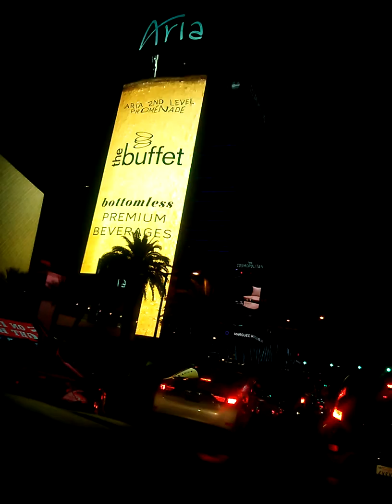Las Vegas, Nevada trip 2014 HD- Driving at night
Las Vegas, Nevada trip 2014

Driving at night in Las Vegas, Nevada

Driving through the traffic in the beautiful Las Vegas boulevard at night with all the lights on, at the casinos and hotels..